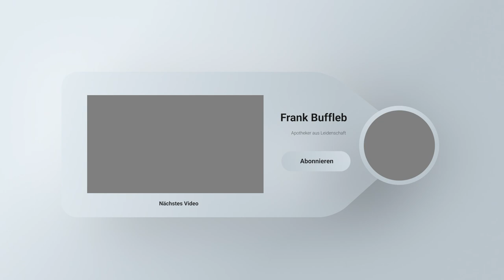Schwermetalle ausleiten: 4 Tipps zum entgiften!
Wenn Du Dich vielleicht nicht ganz so gesund ernährst oder viel Fisch isst, solltest Du unbedingt Deine Schwermetalle ausleiten.

In diesem Video bekommst Du 4 Möglichkeiten, wie Du die Giftstoffe aus Deinem Körper bekommst!

Die 4 Tipps im Überblick:
- Glutathion - ein wirksamer körpereigener Stoff
- Jod - wichtiger als man denkt!
- Infrarotsauna - Video dazu folgt!
- Chlorella - Gerade nach dem Sushi

Du willst das Beste aus Deinem Geist und Deinem Körper holen?

Wenn ihr das hier lest, produziere ich keine Videos mehr für YouTube.

Die Videos bleiben online und ich hoffe, vielen von euch damit noch helfen zu können.

Zum Schluss habe ich einen Online Kurs aufgenommen.

Wenn du also das maximale aus deiner Energie herausholen möchtest, findest du hier die Lösung:

Die Biohacking Masterclass!